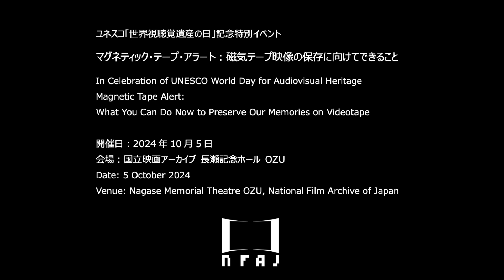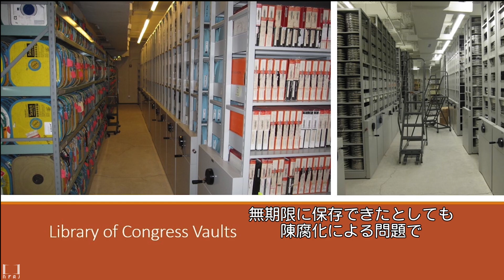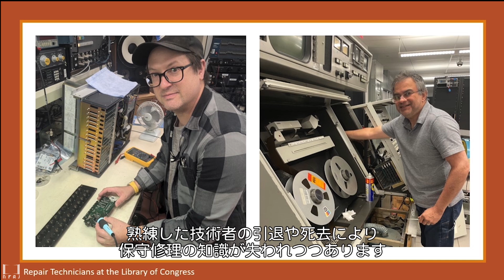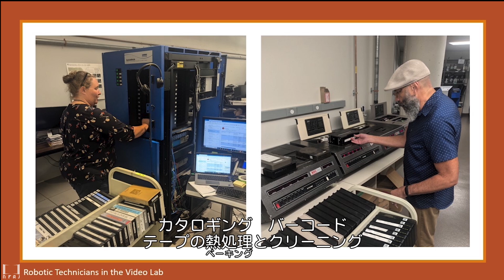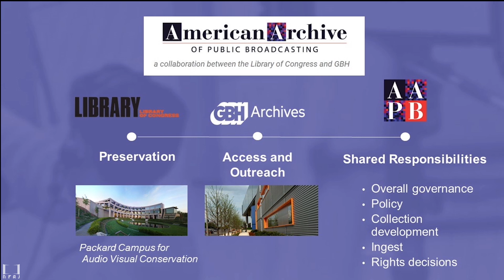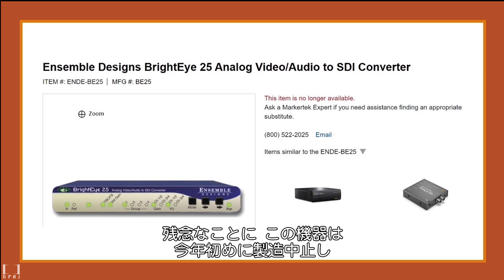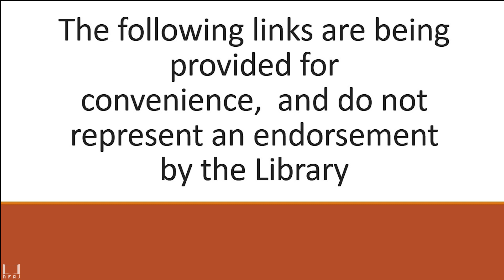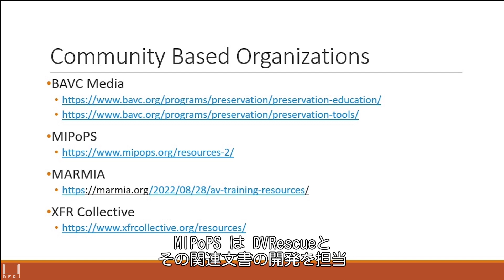【ビデオレクチャー】「磁気テープは待ってくれない: ビデオテープの保存とデジタル化の課題」（「マグネティック・テープ・アラート：磁気テープ映像の保存に向けてできること」にて上映）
2024年度の「ユネスコ「世界視聴覚遺産の日」記念特別イベント」として開催した「マグネティック・テープ・アラート：磁気テープ映像の保存に向けてできること」（ ）にて上映したビデオレクチャー「磁気テープは待ってくれない: ビデオテープの保存とデジタル化の課題」です。

デジタルコンテンツの保存に向け全米デジタル情報基盤整備・保存プログラム（National Digital Information Infrastructure and Preservation Program）を主導したアメリカ議会図書館では、充実した情報をウェブサイトで広く提供しています。同館のビデオテープの保存とデジタル化の取り組みを紹介します。

講師：モーガン・モレル（アメリカ議会図書館 国立視聴覚資料保存センター・ビデオラボ・スーパーバイザー）

開催日：2024年10月5日
会場：国立映画アーカイブ 長瀬記念ホール OZU

今後、同イベントのトークイベント等も当チャンネルにて公開予定ですので、ぜひそちらもご覧ください。

Here you can watch the keynote video lecture "Magnetic Tape Won't Wait: Challenges in Video Tape Preservation and Digitization", which was screened at the event "In Celebration of UNESCO World Day for Audiovisual Heritage - Magnetic Tape Alert: What You Can Do Now to Preserve Our Memories on Videotape."

Lecturer: Morgan Morel (Video Lab Supervisor at Library of Congress National Audiovisual Conservation Center)

Venue:Nagase Memorial Theatre OZU, National Film Archive of Japan